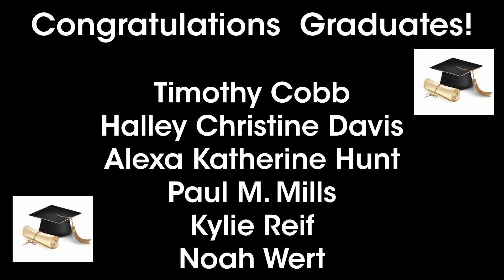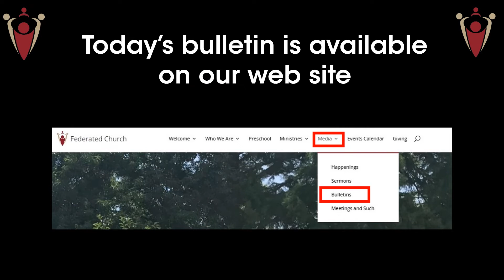Worship Announcements 6-5-22